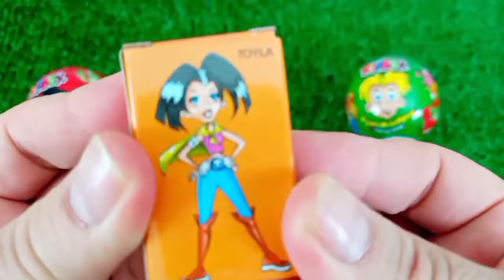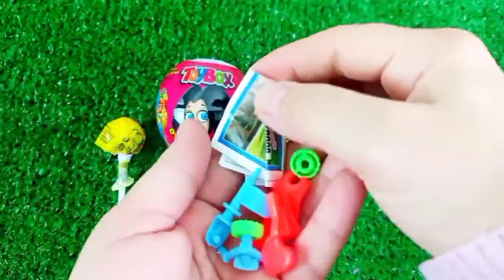Rainbow Satisfying Video | DIY How To Make Lollipop Candy Paw Patrol Fruits Cutting ASMR